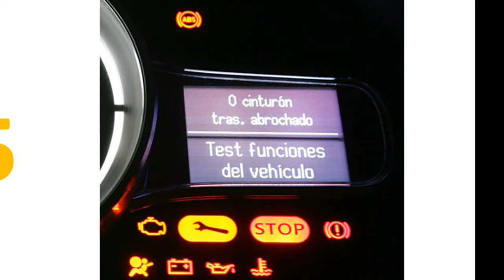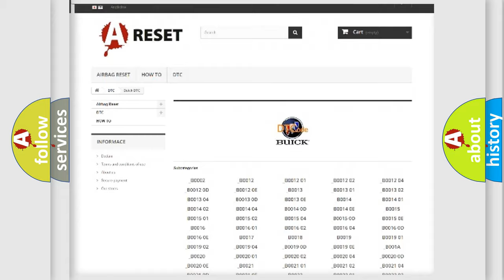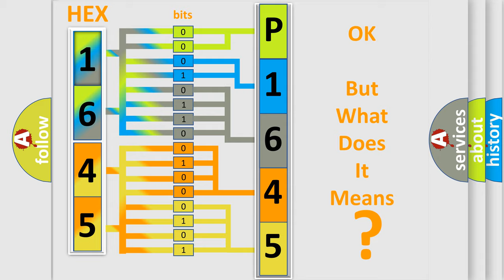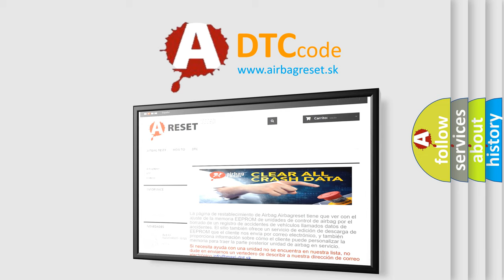DTC Buick P1645 Short Explanation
Contents:
0:21 Basic DTC analysis according to OBD2 protocol standard.
1:48 Insight into programming
2:58 A diagnostically understandable description of the Diagnostic Trouble Code
3:05 Basic error definition

Make:
Buick
Code:
P1645
Definition:
Data from LR transmitter cannot be received.